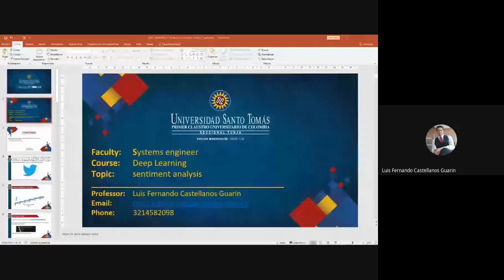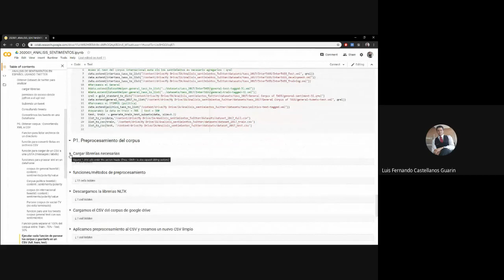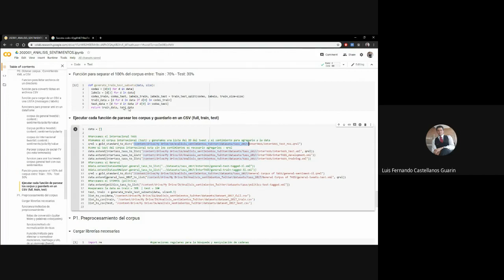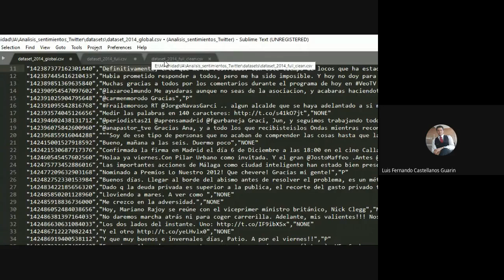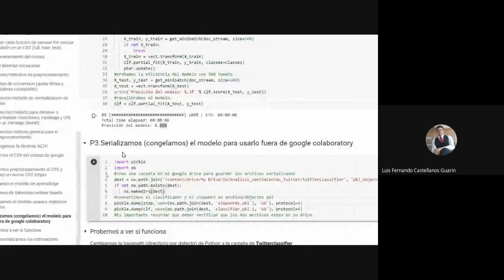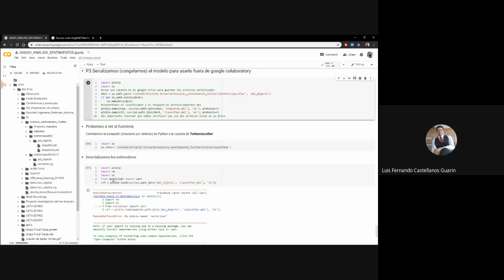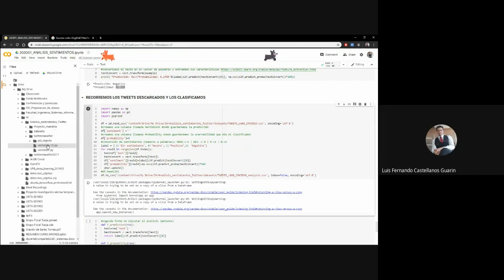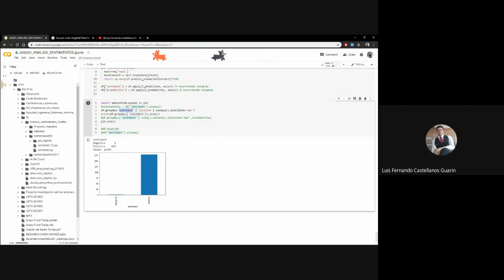Machine learning-P1 : Análisis de sentimientos en twitter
trabajando con Coogle colaboratory podemos hacer análisis de sentimientos en twitter con un corpus en español.